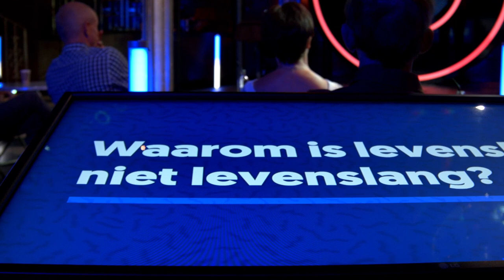Waarom is levenslang niet levenslang?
Over levenslange gevangenissen en vervroegde vrijlating

Levenslange opsluiting is de zwaarste straf in België en voorbehouden aan de ergste criminelen en voor de ergste misdrijven. Maar wil dat zeggen dat zij werkelijk hun leven lang achter gesloten deuren zullen zitten? Niet altijd. Hoe dat komt, hoor je van professor Kristel Beyens, criminoloog aan de VUB.